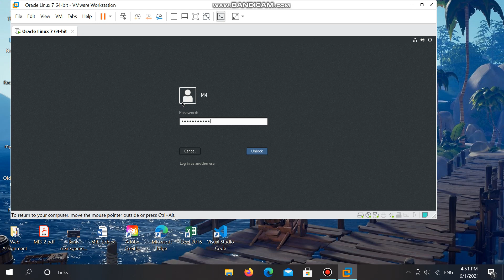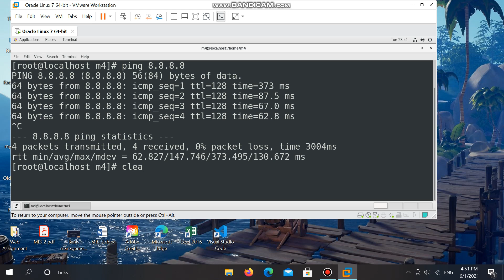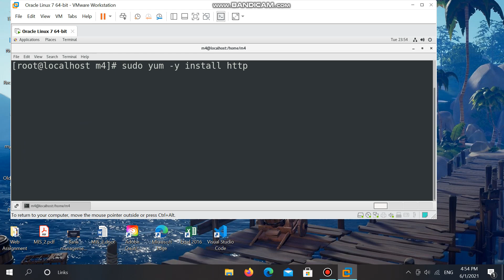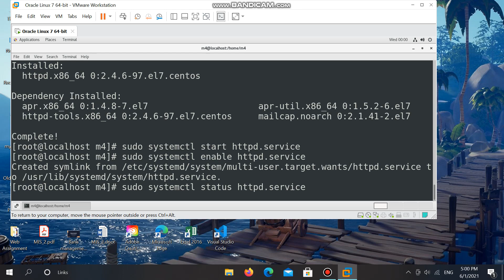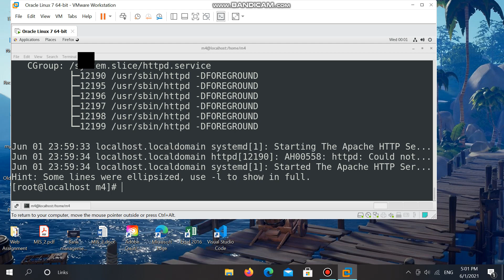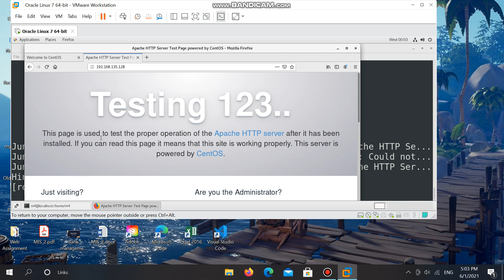[Speak Khmer] How to install web server Apache in Centos 7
The commands you need to use to follow the Apache tutorial are:
- sudo yum clean all
- sudo yum -y update
- sudo yum -y install httpd
- sudo systemctl start httpd.service
- sudo systemct enable httpd.service
- sudo systemctl status httpd.service
If your browser display an error
- sudo iptables -F